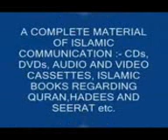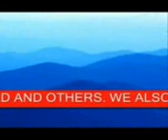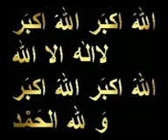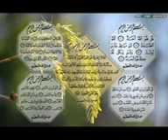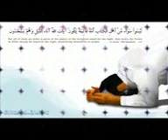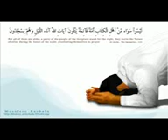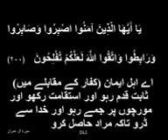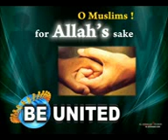Elim Ki Ehmiyat part 1 by Ashiq Sahib Masjid i Taqwah Newlight Colney sopore Kashmir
Shaikh Aashiq Hussain Untoo
hafidula
is an Engineer by
profession. He was born in
Apple town sopore on 1st
of Muharram 1391 Higre
(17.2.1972) in a well know
literate family. His Father
Mohammad Akbar Untoo is a retired lecturer (Urdu).
Shaikh Aashiq Hussain has completed his engineering from Regional
Engineering College (REC) presently National institute of Technology (NIT)
Srinagar. He also did Diploma in Electrical Engineering from Kashmir
Government polytehchnique (KGP) Srinagar.
In the year 1993, He passed junior Engineering exam conducted by Service
Selection Recruitment Board (SSRB) and in 2007 he was appointed as
Assistant Engineering (AE) through exam conducted by Public Service
commission (PSC). Presently he is working as Assistant Engineer in Lower
Jehlum Hydro Power (LJHP). Mr Aashiq Hussain got his primary religious
education at home and then during his stay at Srinagar (During
Engineering Study) He secured the formal religious education from a
renowned Aalim Moulana Abdur Rehman Shah Sahib at Nowhatta Srinagar.
There he studied Tafseer, Hadith and Arabic Language.
Mr Aashiq Sahib during his two time pilgrimage of Hajj also attended the
duroos of well known International Islamic Scholor Abdul Mohsin Al
Ubbad.
Presently he is Imam and Khateeb of Masjid Taqwa New-light Colony
Sopore, where he also Conducts Duroos of Al-Quran, Sahih Al Bukhari,
Sunan At Attrimizi on regular Basis.